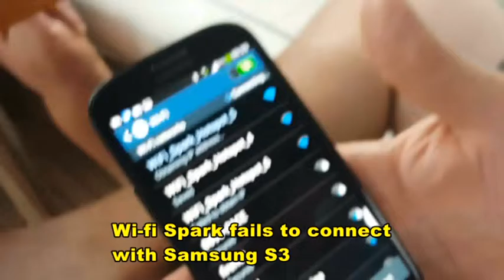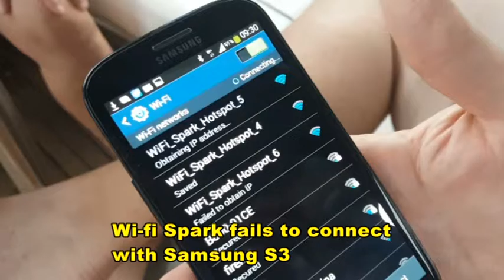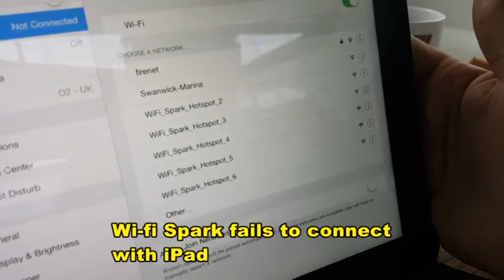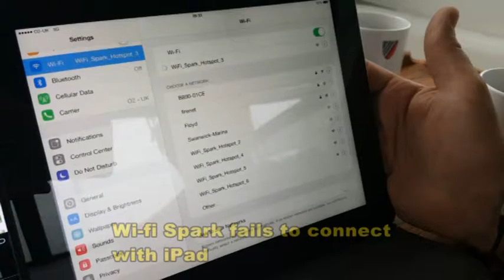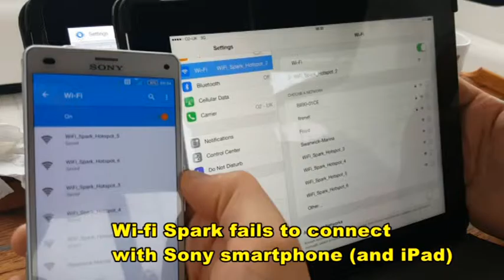wifispark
Wi-fi Spark consistently refusing to work...